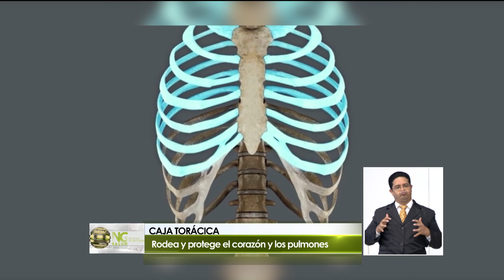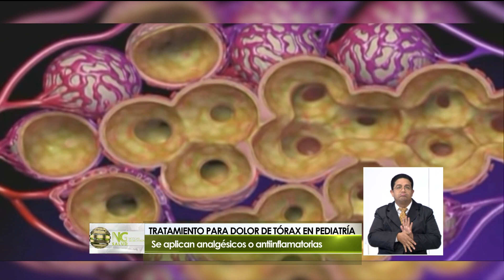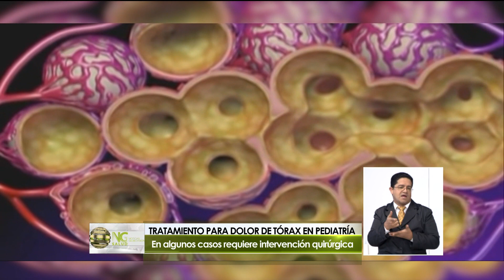Dolor de tórax en niños: ¿Qué debemos hacer? 1